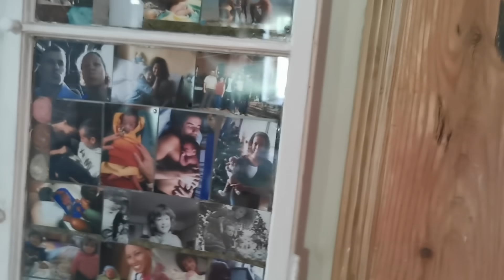Pierwszy obóz Jiu Jitsu!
Mało mówiłam o naszym Jiu Jitsu na kanale. Nie wiedziałam do końca czy to na pewno będzie moje. Nasze. Czy to nie będzie kolejny, chwilowy pomysł który po jakimś czasie zostawię.

Jednak chwyciło.

Jiu Jitsu jest dla mnie bardzo terapeutyczne. Pomaga mi przepracować wiele trudnych emocji, np. kobiecy lęk bycia wykorzystaną przez kogoś silniejszego, bez mojej zgody. To, że nie potrafię siebie bronić, że zawsze jestem słabsza, mniejsza, i w niebezpieczeństwie. Powoli czuję się pewna siebie, wiedząc że umiem o siebie zadbać.